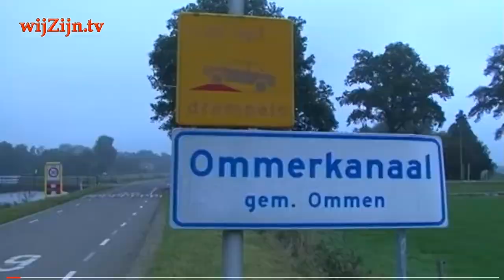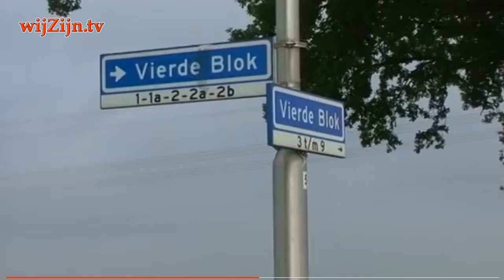DEDEMSVAART: 4e Blok - Maistransport bij Timmerman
Mais transport bie oonze neef Wim Timmerman van’t vierde blok. De hele familie druk met transport en inkoel'n. 't Gef weer 'n mooi'n dag.

en via Internet op alle apparaten op of via Instagram.